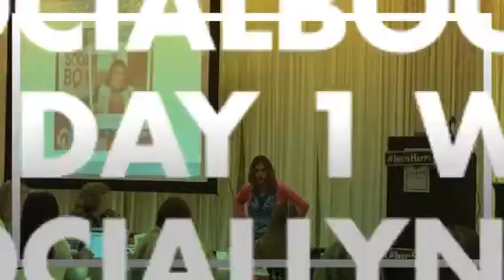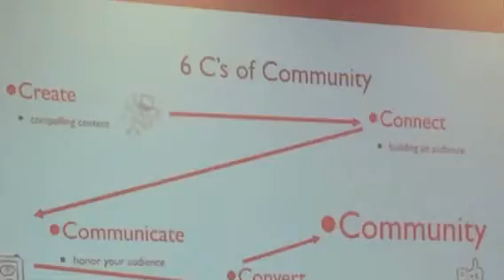Social Boom! 2015 - Social Selling Made Simple!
SociaBoom2015 Spcial Boom 2015 First Day Recap from Socially Nina the Social Media Maven

Social Boom 2015 Day 1 Agenda
Hyatt O'Hare Chicago

KIM GARST - OUR Social Selling Accelerator (Opening Keynote)
NATHAN LATKA - How I Used Webinars to Sell $4.5 MILLION Worth of Products Quickly
PEG FITZPATRICK - Pinterest Selling: A Picture is Worth $1,000!
EMERIC ERNOULT - 6 Lessons I Learned While Growing a Multi-Million Dollar Start-up (Without Using Any Venture Capital)
SYED BALKHI - Building Your Email List to 100,000 Subscribers and Beyond
SUE B. ZIMMERMAN - How To Drive more Traffic & Sales with Instagram
JOSHUA PARKINSON -How to get $10,000/month of FREE Facebook Traffic
STEVE DOTTO - YouTube: You CAN Build a VERY Successful Business on YouTube